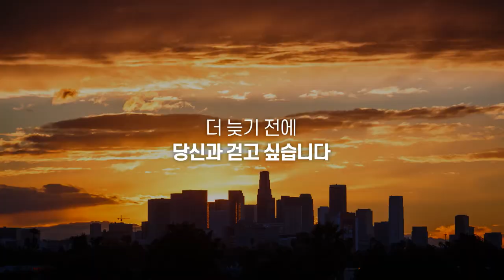한국생명의전화 X 삼성생명 '2020사람사랑생명사랑밤길걷기 홍보대사 '안정은 러버커(LOVAKER)'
[한국생명의전화X삼성생명 LIFELINE 워킹크루]

LIFELINE 워킹크루는 ‘2020 사람사랑 생명사랑 밤길걷기’캠페인의 선두주자로, 진정성과 전문성을 가지고 생명사랑, 사람사랑의 가치로 모여 함께 걸음으로 사랑, 용기, 희망, 긍지, 응원의 가치를 밤길걷기 참여자들에게 전달합니다.

걸음으로 생명사랑을 실천하는 사람들을 우리는 러버커(LOVAKER=LOVE+WALKER) 라 부릅니다. 여러분도 걸음으로 사람사랑의 가치를 확산시키는 러버커가 되고 싶으시다면, 한국생명의전화와 삼성생명이 함께하는 ‘LIFELINE 워킹크루’에 참여해보세요. ‘LIFELINE 워킹크루’로서 보낸 5개월을 통해 진정성과 전문성을 갖춘 ‘러버커(LOVAKER)’로 거듭날 수 있습니다.

해질녁부터 동 틀 때까지, 깜깜한 밤을 지나 해가 뜨듯이 희망으로 함께 걸어나갑니다. 자살은 개인의 문제가 아니라 사회적 문제입니다.